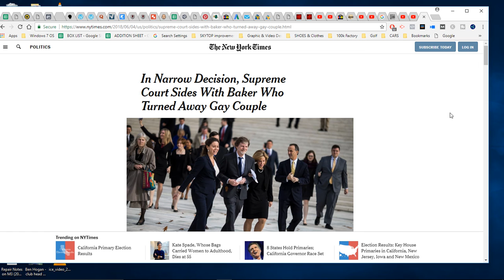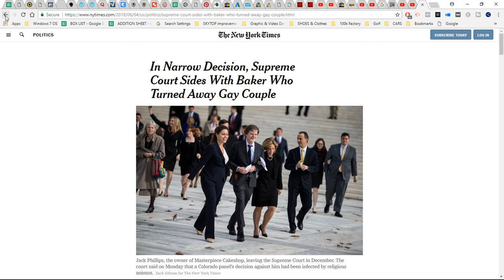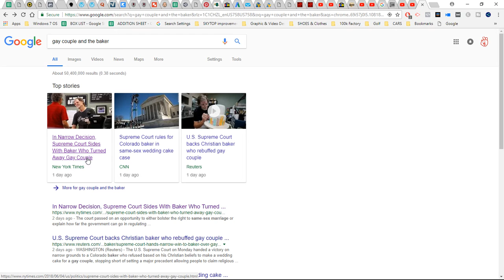New York Times - Pathetic rag..."Narrow" decision? I don't think so.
Supreme Court rules 7-2 in favor of Colorado baker who didn't want to bake a wedding cake for a gay couple.

How did this even get to the Supreme Court?

So the Court will hear moronic cases like this but not cases involving banker FRAUD. Typical.